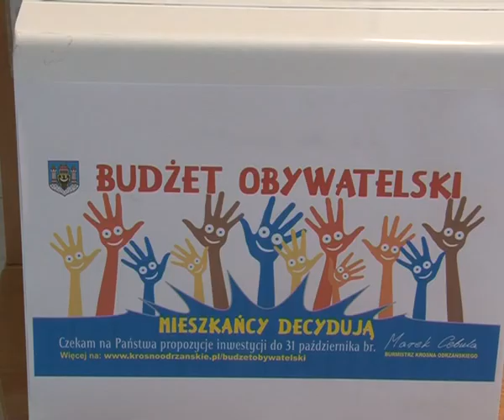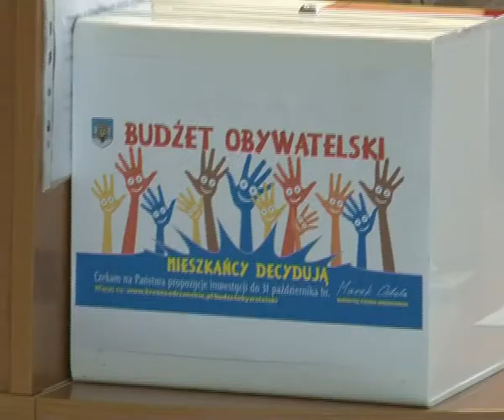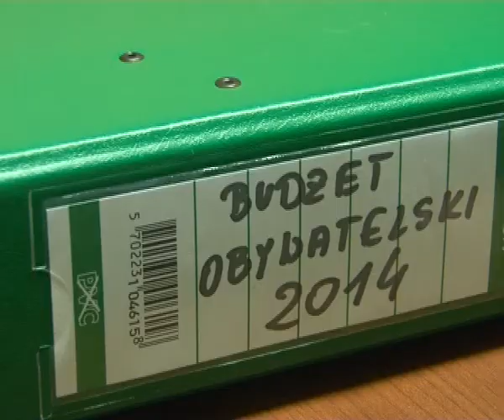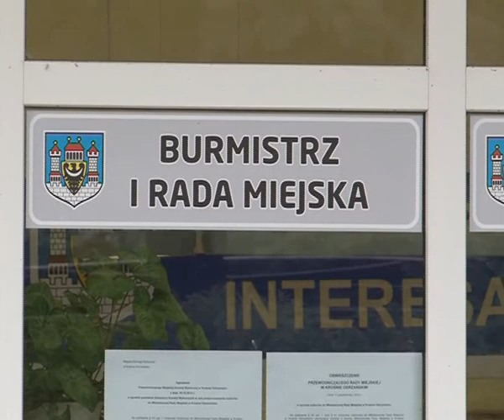Jeszcze tylko tydzień - 22.11.2013 r. - krosno24.tv